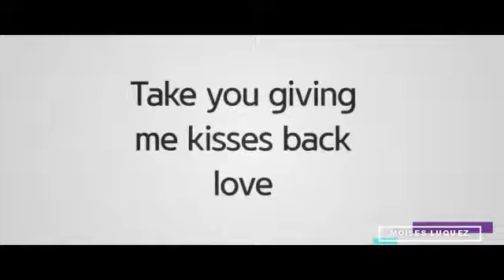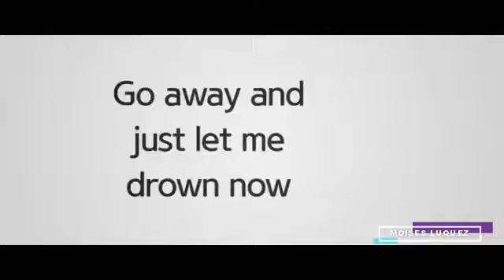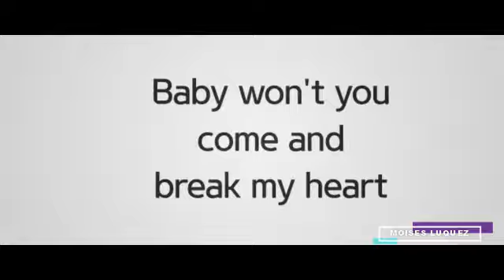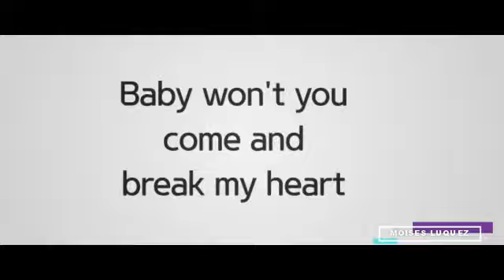Sara Ramirez - Break My Heart (Letra/Lyrics)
Letra de la canción "Break My Heart" de Sara Ramirez, publicada el 11 de Marzo de 2011 en el EP Sara Ramirez.
Lyric video of "Break My Heart" by Sara Ramirez, published on March 11, 2011 on the EP Sara Ramirez.

*MIS REDES*
Mi Facebook: